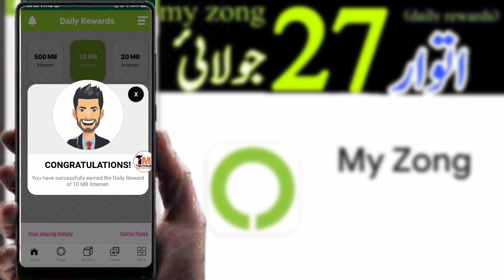zong free internet (daily rewards) 500Mb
1.zong free internet today
2.zong free internet 2020 today
3.zong free net
4.zong free internet new code 2020
5.zong free internet 10GB 2020

''Zong free net today"
"Zong free internet 10GB 2020 today''

my zong app daily rewards
"27July
"zong
" 27july "
"27July "

zong 27 July
Zong Free Internet Code
Daily rewards 27 July
My zong app free daily rewards 27 July 2020
My zong app free internet new 27 july  2020
My zong Play and Win (daily rewards) 27
July 2020 rewards
My Zong Play and Win today 27 July 2020

How to Solve brightness problem in any
Android